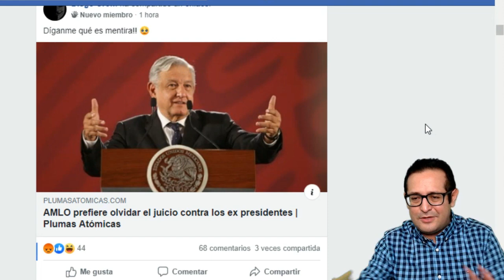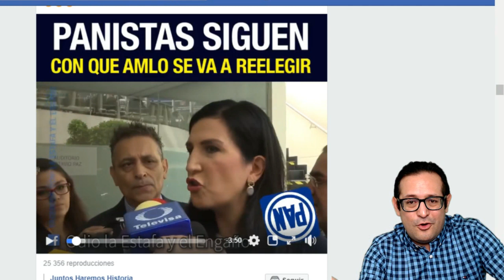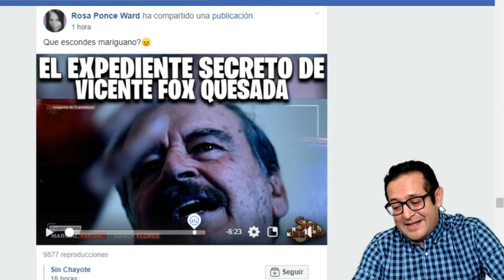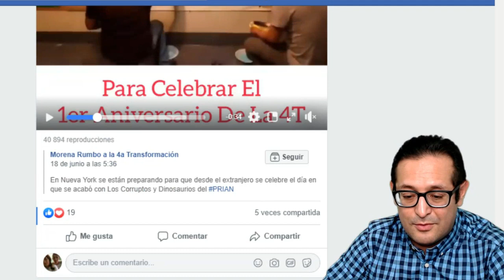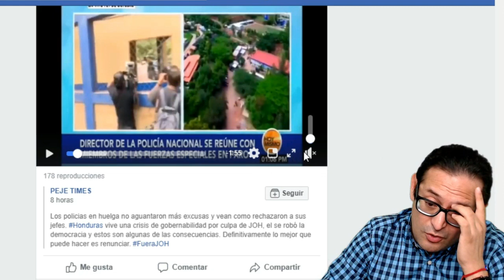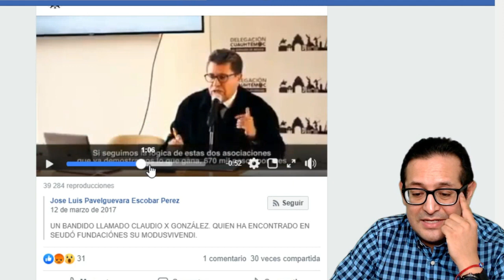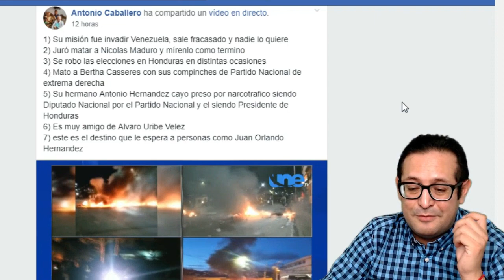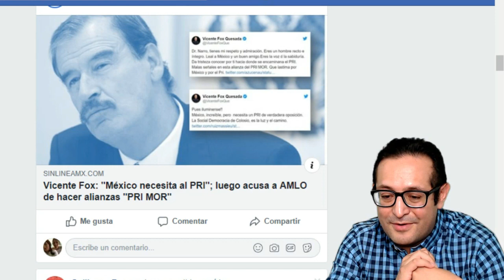Indigna video de EPN bailando con su novia mientras lo persiguen por corrupto